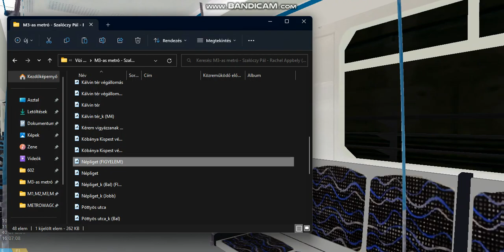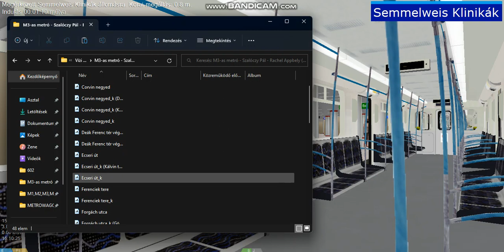OpenBVE M3-as metró: (Köbánya Kispest - Kálvin tér) (2023. január 29. vasárnap) (2/3)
Dátum: 2023. január 30. hétfő

OpenBVE Pályák:
M3-as metró: Köbánya Kispest - Kálvin tér

OpenBVE Járművek:
METROWAGONMASH 81-717.2K-81-714.2K PANDA (600-649)